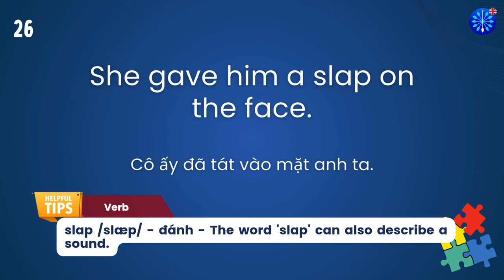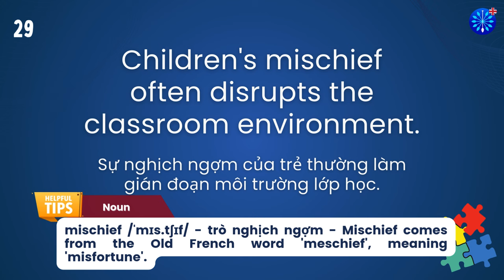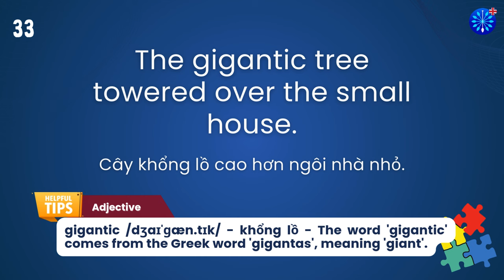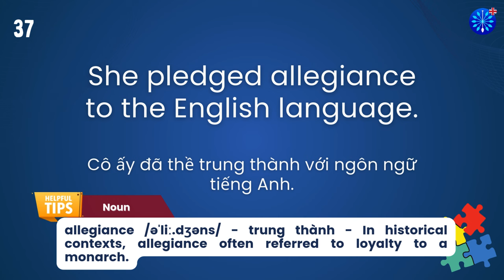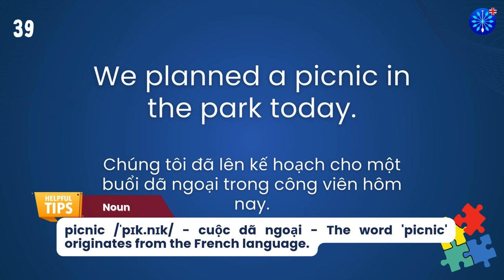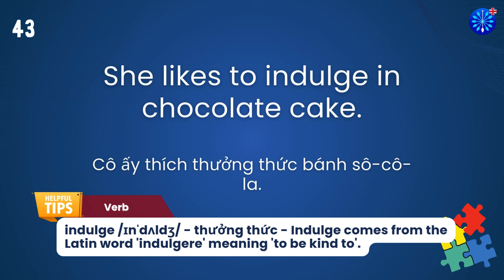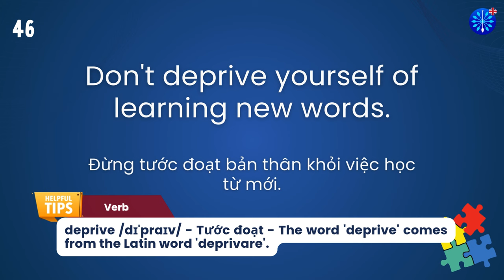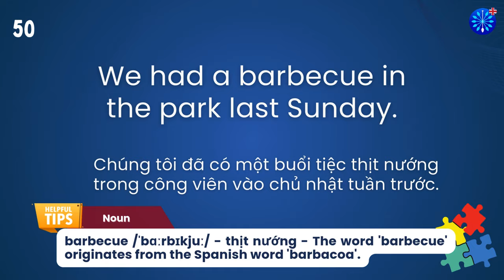Học Tiếng Anh | Từ Vựng Tiếng Anh Toeic Core Phần 80/100 | Perfect for IELTS TOEFL | Words & Samples